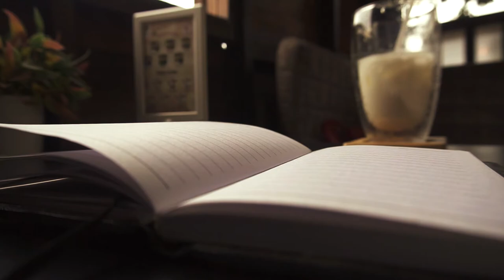Free Stock Footage - Notebook on the table